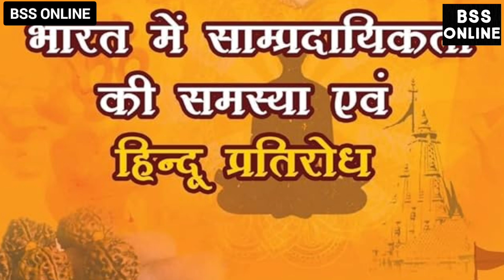M.K. Gandhi | महात्मा गांधी | Gandhi Jayanti | Gandhi Jayanti Speech | Gandhi Story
5- भारत के प्रथम पुरुष

gandhi jayanti
gandhiji drawing
gandhiji ka chitra
 gandhi jayanti per nibandh
 gandhiji song
gandhi ji par nibandh
gandhi jayanti song
 gandhi jayanti per bhashan
gandhi jayanti speech in hindi
 गांधी जयंती पर भाषण
गांधी जी पर निबंध
गांधी जयंती
गांधी जयंती पर निबंध
 गांधी जी का जन्म कब हुआ था
गांधी जयंती भाषण
 गांधी जी का चित्र
 गांधी जी का गाना
गांधी